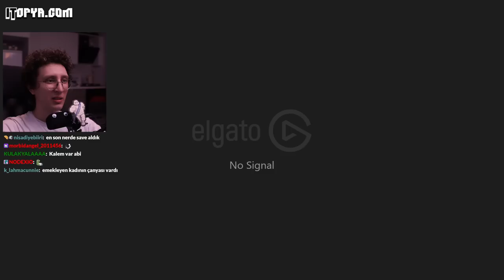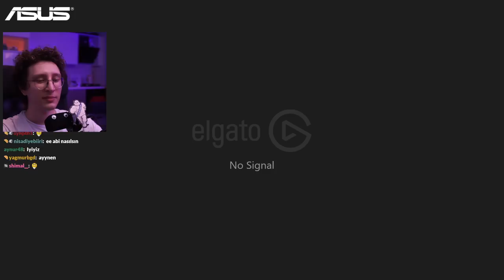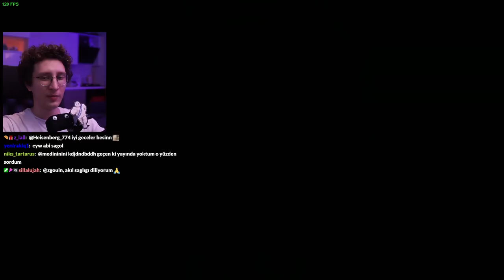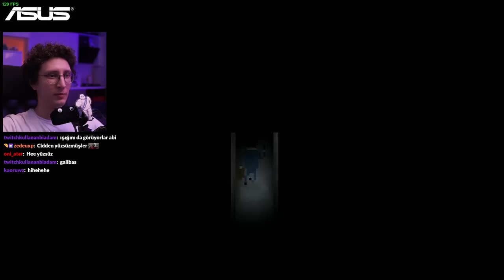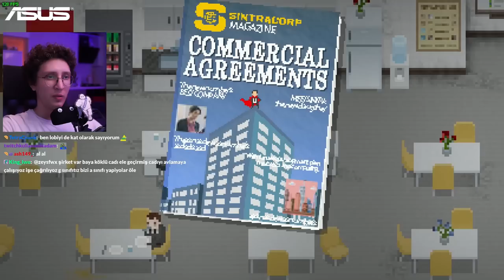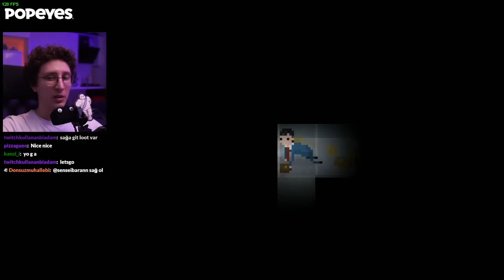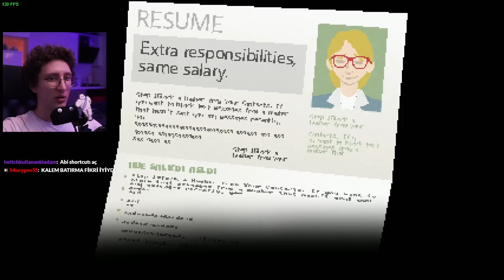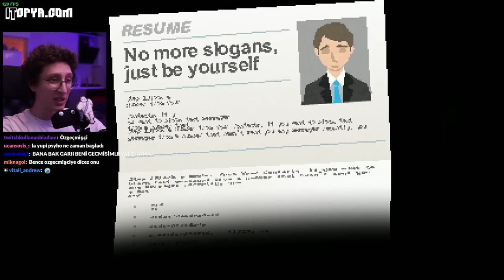Bol dudaklı bölüm | Yuppie Psycho #3